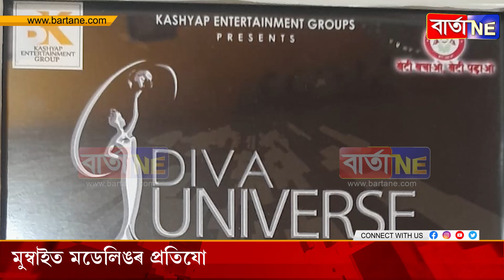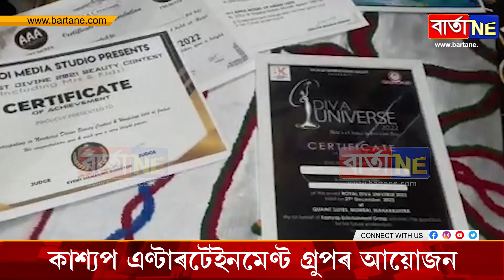মুম্বাইত মডেলিঙৰ প্ৰতিযোগিতাত শ্ৰেষ্ঠত্ব অৰ্জন গোলাঘাটৰ ছাত্ৰীৰ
কাশ্যপ এণ্টাৰটেইনমেণ্ট গ্ৰুপৰ আয়োজন
গোলাঘাটৰ ঈষা ঘোষ শ্ৰেষ্ঠ মডেল
আন্তঃৰাষ্ট্ৰীয় মডেলিং প্ৰতিযোগিতালৈ নিৰ্বাচিত ঈষা